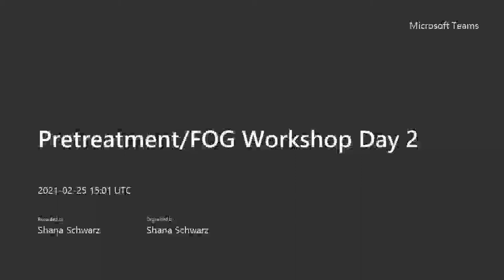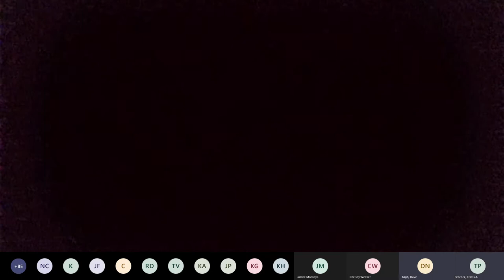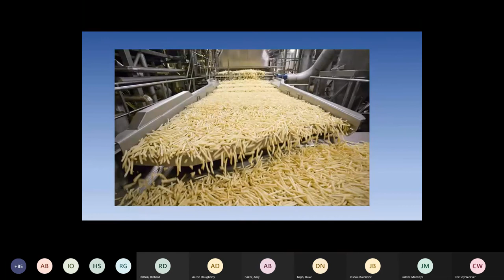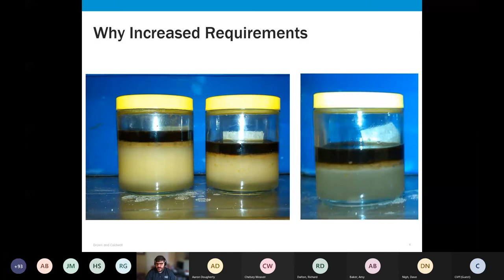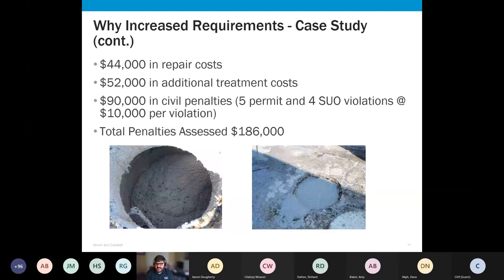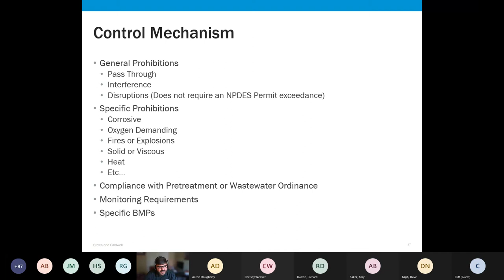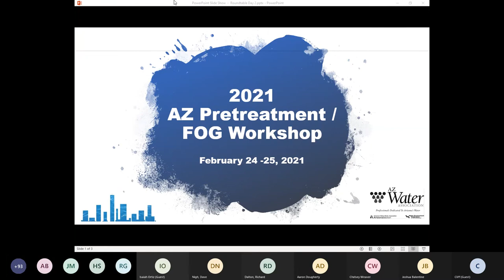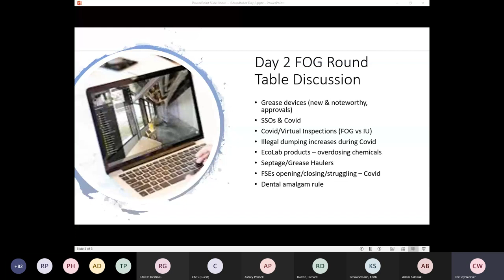Pretreatment FOG 2021 Workshop Day 2